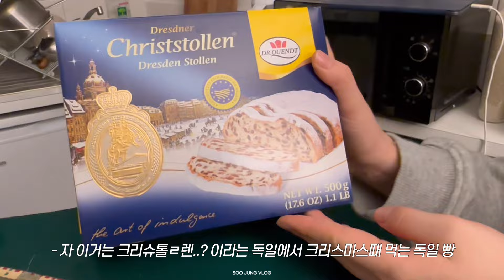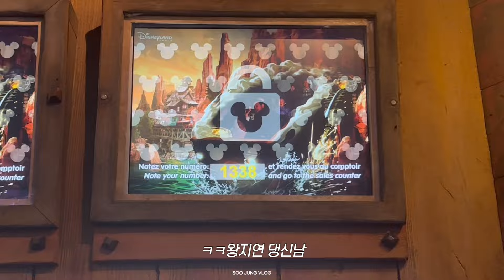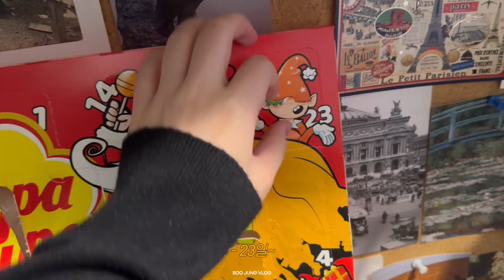🇫🇷유학생 두명의 파리에서의 크리스마스🎄비 오는 날에 디즈니랜드 간 썰 푼다..❄️4박5일간의 개똥만취 브이로그 지금 시작합니다..🍷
다들 행복한 연말 보내고 계신가요?
저는 친구가 파리에 놀러와서 같이 파리를 실컷 즐겼는데요! 저희의 븨로그가 여러분들께 즐거움을 드릴 수 있길 바라면서..😳 올려봅니다아

메리크리스마스 앤 해피뉴이어😍

💌𝐂𝐨𝐧𝐭𝐚𝐜𝐭 -𝐈𝐧𝐬𝐭𝐚𝐠𝐫𝐚𝐦 𝐃𝐌

❌악의적인 댓글은 무통보 삭제 될 수 있습니다